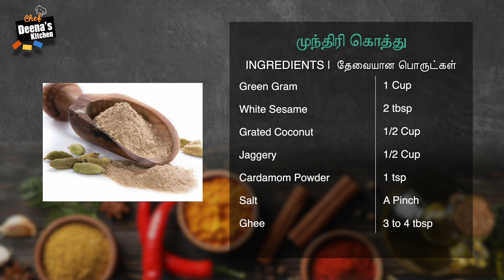Munthiri Kothu Recipe in Tamil | How to Make Munthiri Kothu | CDK #417 | Chef Deena's Kitchen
Munthiri Kothu in Tamil Kanyakumari | Munthiri Kothu in Tamil chef Deena | Munthiri Kothu | Munthiri Kothu recipe | Munthiri Kothu Recipe in Tamil | Sweet Recipes | Traditional Sweet | South Indian Sweet |

Green Gram - 1 Cup
White Sesame - 2 tbsp

Sri gugan brand pure ghee, Butter & cold-pressed oils
Mr Thirumeni